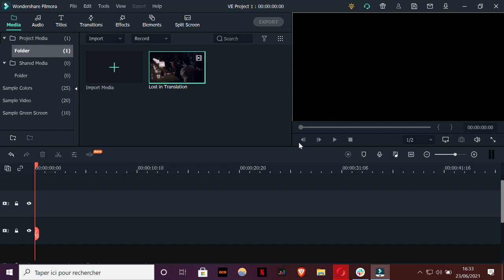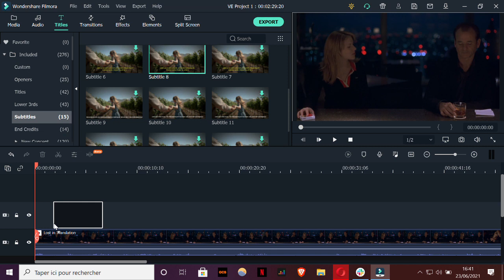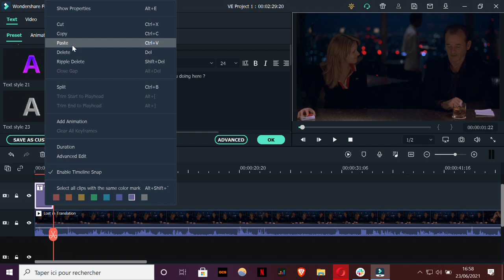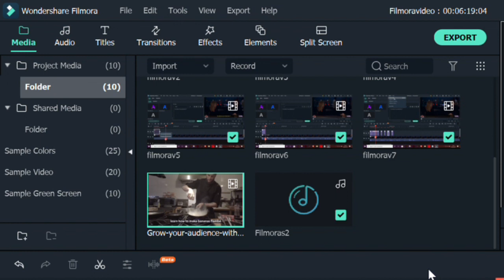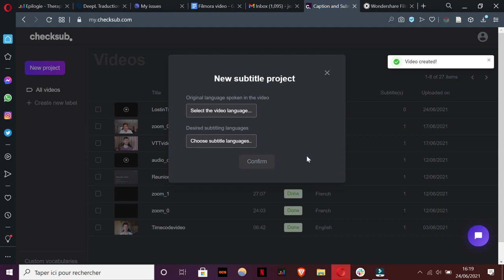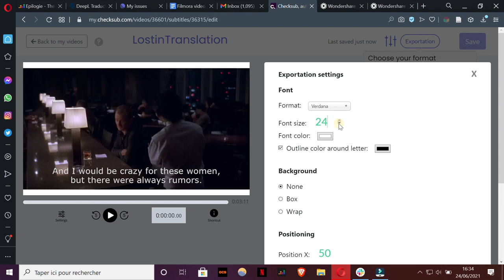How to Add Automatic Subtitles on your Filmora Videos ?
Filmora Wondershare is one of the most convenient video software on the market.

But while Filmora does have a tool for adding text, it can still be time-consuming to create subtitles for larger video projects on the video software.

Here we’re gonna show you how to subtitle your Filmora videos quickly by hands, but also other faster and easier solution to speed up your workflow.

Made with Filmora Wondershare.

00:00 Intro
00:36 How to add subtitles manually on Filmora
03:29 How to generate Filmora Subtitles
05:15 Ending